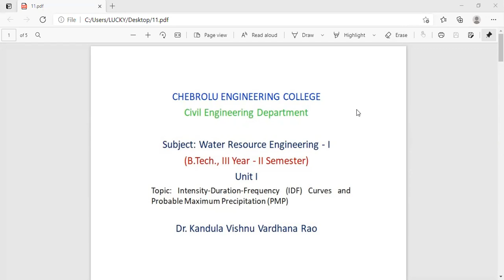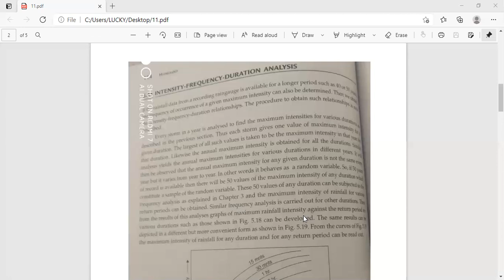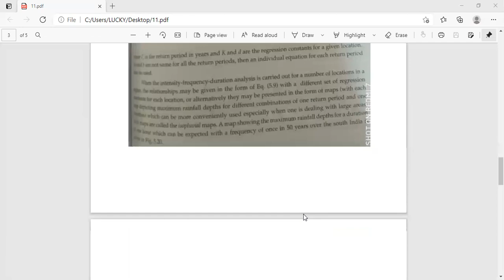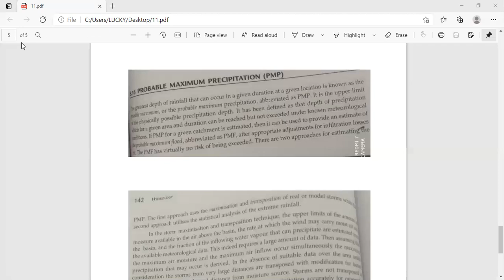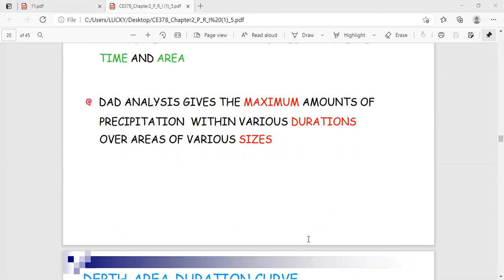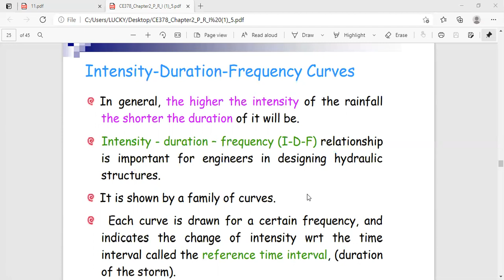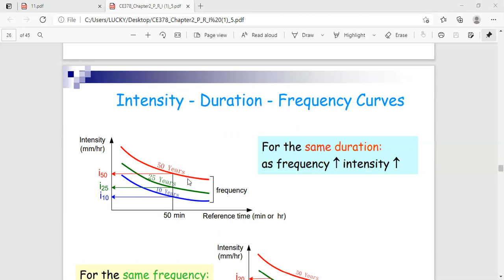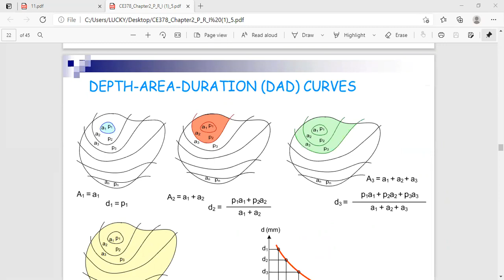JNTUK R16 III Civil Semester II Water Resources Engineering 1 Unit No 1 Intensity Dur